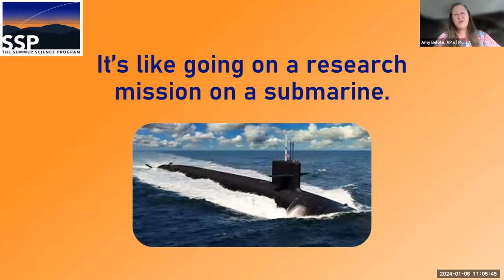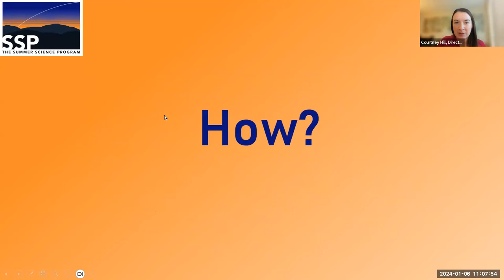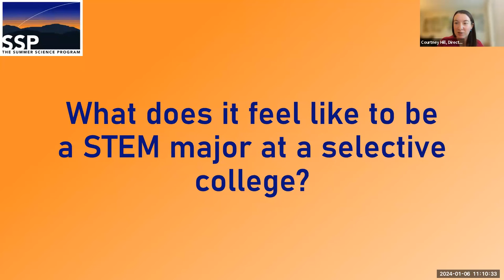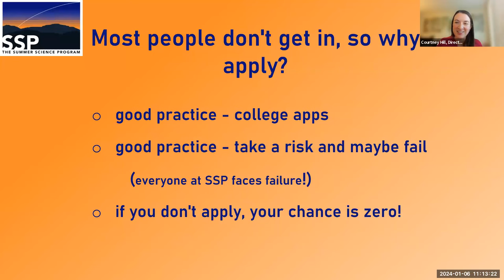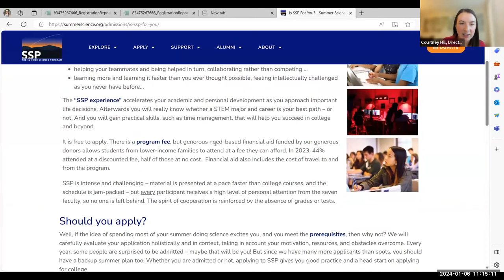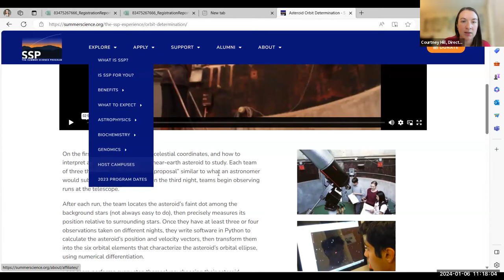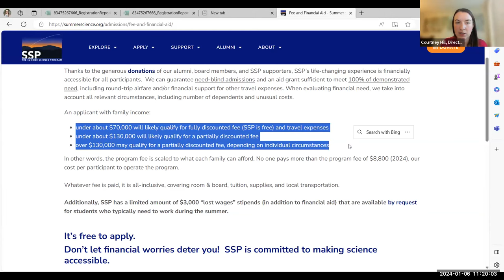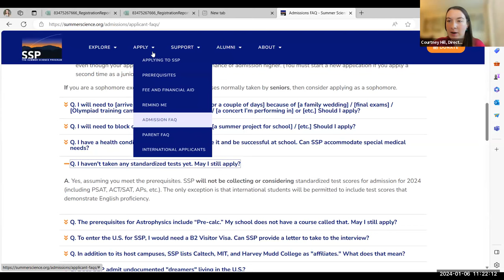2024 Admissions Webinar 1